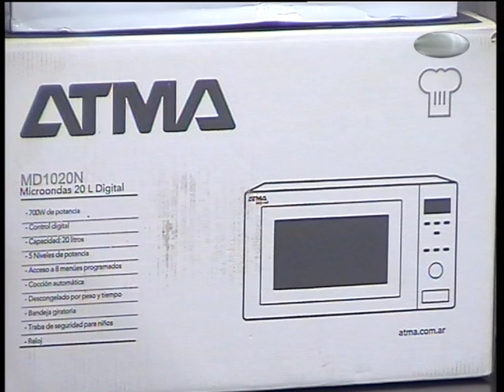SORTEO 30 de NOVIEMBRE